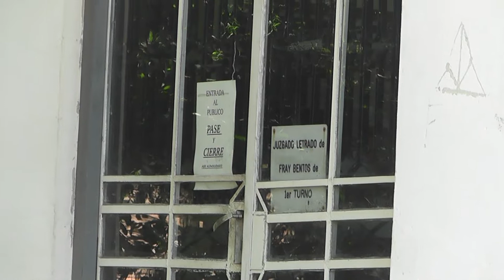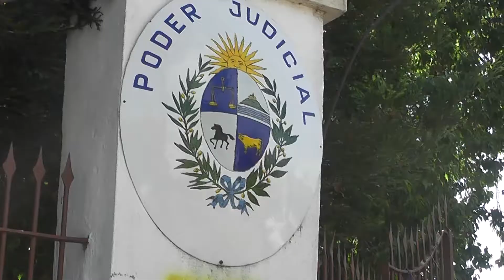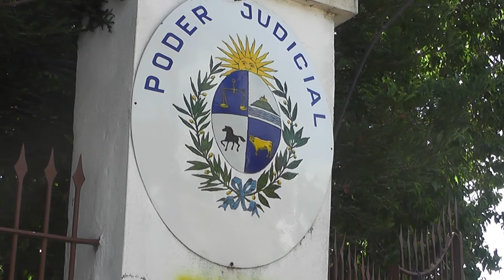Se cumplieron audiencias por torturas durante la dictadura militar en el batallón Rincón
Este miércoles se cumplieron 2 audiencias de causas abiertas que hay por torturas y detenciones arbitrarias que se hicieron en el batallón Rincón Nº 9 durante la dictadura cívico militar. La abogada Fiorella Garbarino del Observatorio Luz Ibarburu explicó que en una de las causas son varios vecinos de San Javier que denuncian apremios físicos y detenciones arbitrarias. Alli declaró un ex policía.
En tanto en la otra causa de la maestra Susana Zanoniani que denuncia una situación similar se pidió condenar a uno de los indagados, el cual su defensa presentó el recurso de inconstitucionalidad del texto interpretativo de la Ley de Caducidad. Ahora deberá resolver la Suprema Corte de Justicia al respecto.